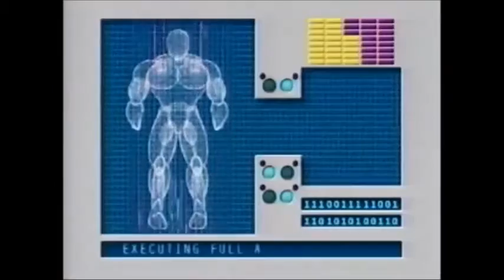Bibleman - Armor of God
Not owned by me.  Grew up watching these videos. This is always how I'll remember my armor of God!